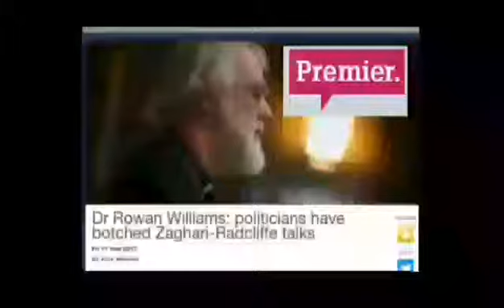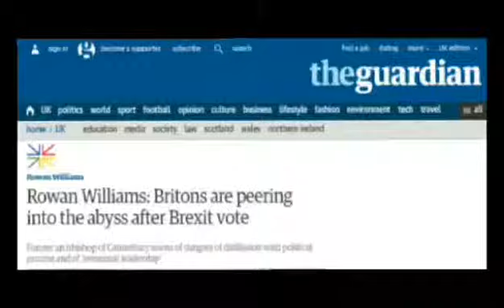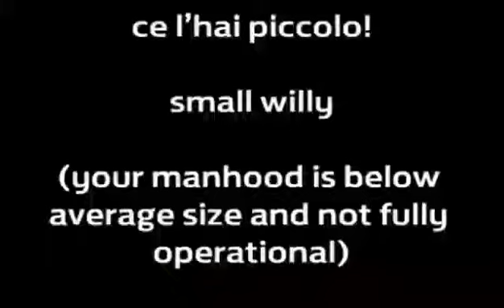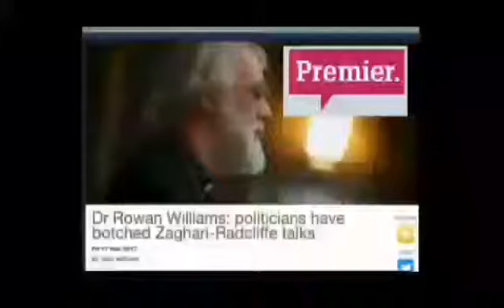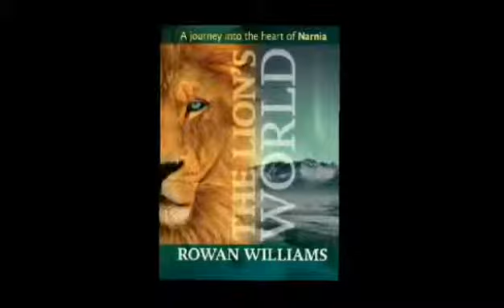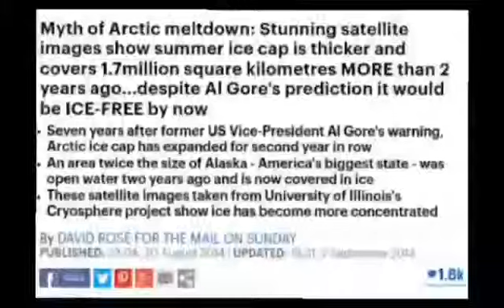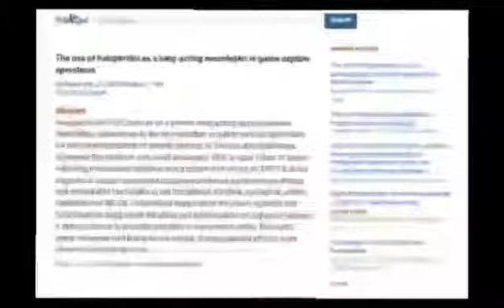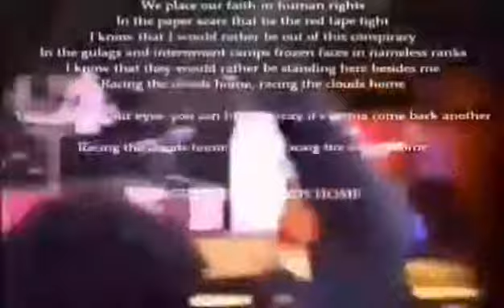A good position to raise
Rowan Williams: politicians have botched Zaghari-Radcliffe talks

Rowan Williams - Mass democracy has failed – it's time to seek a humane alternative

Rowan Williams: Britons are peering into the abyss after Brexit vote

Myth of arctic meltdown: Stunning satellite images show summer ice cap is thicker and covers 1.7million square kilometres MORE than 2 years ago...despite Al Gore's prediction it would be ICE-FREE by now

The  use of haloperidol as a long-acting neuroleptic in game capture operations.

Featured songs,  Cinderella Search, He Knows You Know